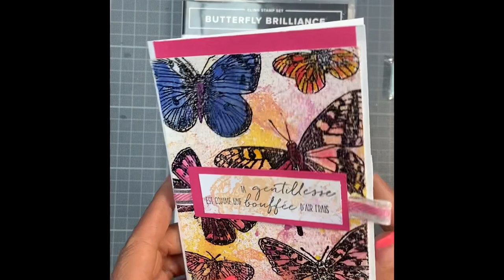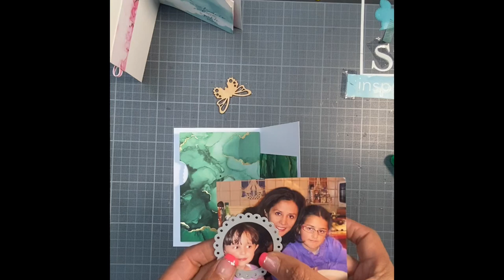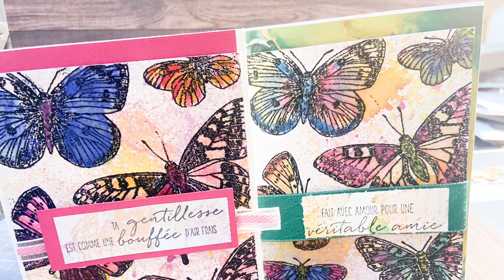[TUTO CARTE] Carte interactive « les papillons s’envolent »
Ici une carte originale interactive avec le set de tampons « Butterfly Brillance » et les poinçons «Tourbillon d’images »
deux techniques aquarelle que vous pouvez trouver dans ma chaîne .

Le matériel utilisé :

PAPIER POUR AQUARELLE réf 149612

POINÇONS TOURBILLON D’IMAGES réf 154336

LOT BUTTERFLY BRILLIANCE Réf 155821

PINCEAUX POUR AQUARELLE Réf 151298

CRAYONS AQUARELLE Réf 141709

VERSAMARK Réf 102283

STAMPIN SPRITZER Réf 126185
Vous pouvez trouver tout le matériel ici :

Pour trouver les aimants ici :